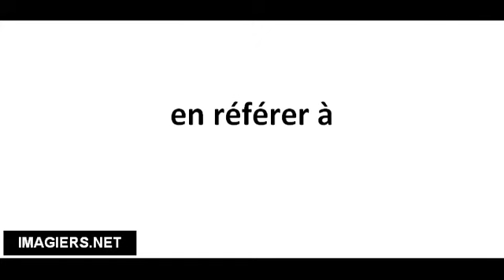Pronounce French with Vincent # en référer à